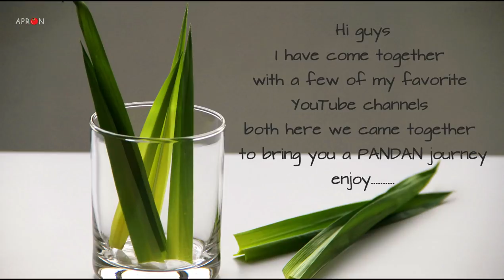Pandan Palm Sugar Mousse Cake 斑斕慕斯蛋糕 | Apron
PANDAN SPONGE CAKE
egg yolk   2
caster sugar   10g / 1Tbsp
pandan juice   20ml
cake flour   60g / 5Tbsp
egg whites   2
caster sugar   40g / 6Tbsp

Pan Size 23cm X 23cm

PALM SUGAR MOUSSE
gelatine powder   1,1/2Tbsp

Chill for 4 hours